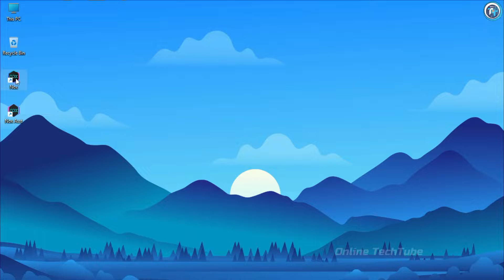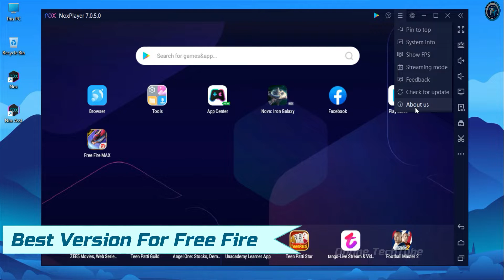NOX Player - New Version For Low End PC, Run Android Games on PC Without Graphics Card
NOX Player New Update Version Emulator For PC and Laptop

best emulator for free fire without graphics card
best android emulator on pc
best android emulator without graphics card

• ANTI-PIRACY WARNING.